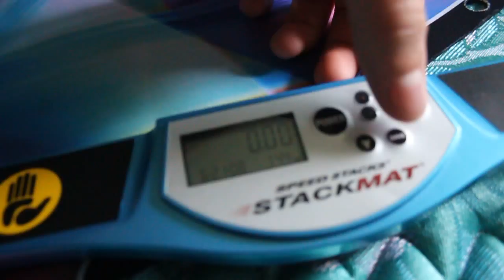Huge speed stacks sale cheap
I am selling all of this for best offer or 100 plus shipping and if you do buy it for 100 i will try to get my old glow in the dark stack mat and timer that i lent to a friend and if i do i will also give that to you but this is what you get

1 black emily fox pro series set of 12 cups barely ever been used no scratches or chips or cracks and still insanely smooth.

1 set of 12 JW blues barely been used very nice condition and super fast still basicly brand new.

1 set of 12 HM *STAMPED*  *BRONZE* (SUPER ULTRA RARE CUPS) and truely idk how my friend got them i have never heard of a set of HM cups that have stamps and are bronze. he sold them to me and there basicly brand new no chips cracks scratches or anything and they are very fast to down stack and up stack amazing cups.

1 set of SUPER RARE *PEARL WHITE ORIGINAL* CUPS! all 12 are there like all my other sets and no chips scratches or any cracks and these cups are so rare that you can only get them from someone who had the original teaching set back from 2005 ish and they are amazing one of my all time favorite cups and they are very smooth.

1 Picasso stack mat great condition and has no holes were the timer goes.

1 Stack timer basically brand new no sign of any sort of wear and or tear to it and it works amazing very accurate and has never bugged out of me.

2 Speed stack bags

2 speed stack plastic baggies i know its just baggies but there the ones that come with the cups.

DONT MISS OUT ON THIS TRUELY IF YOU ARE A TRUE STACKER YOU UNDERSTAND HOW RARE SOME OF THESE CUPS ARE!